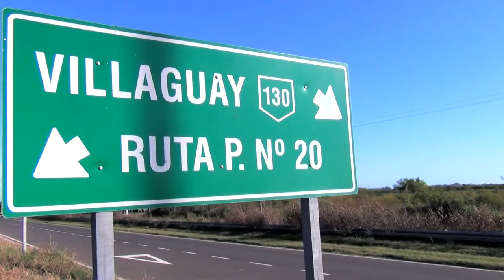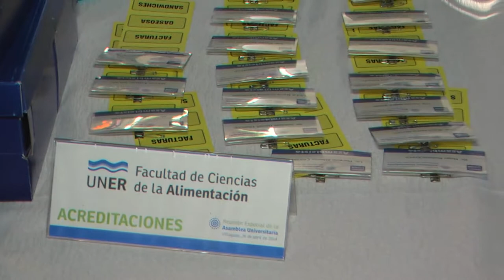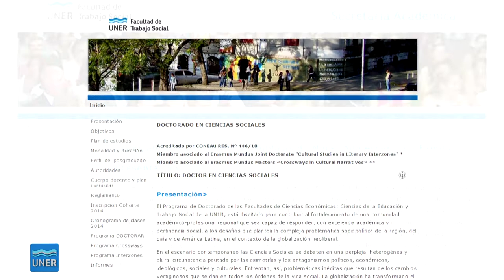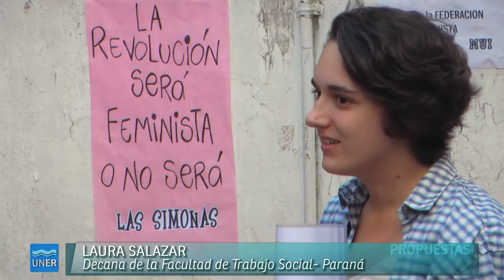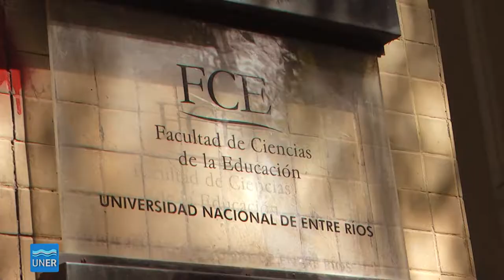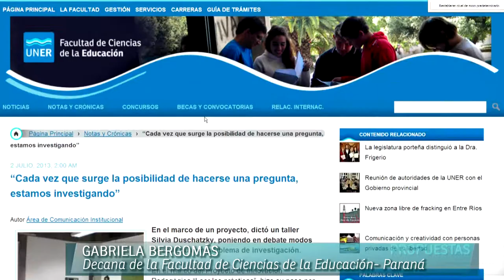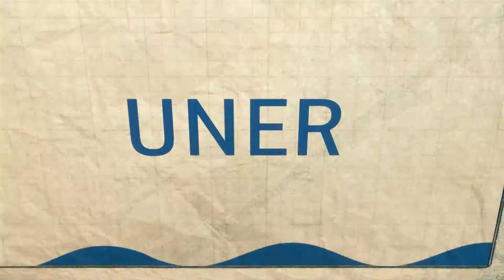PROPUESTAS 10 2014